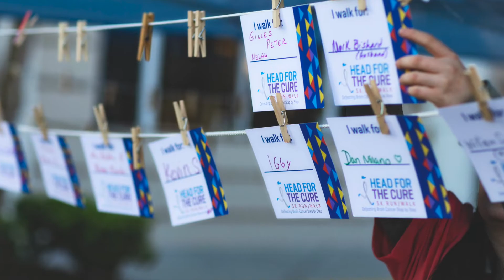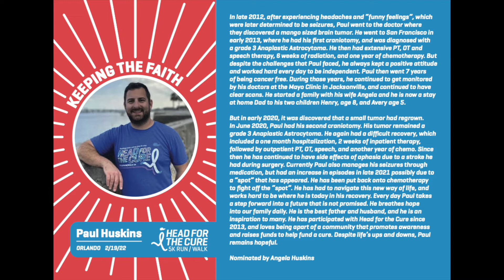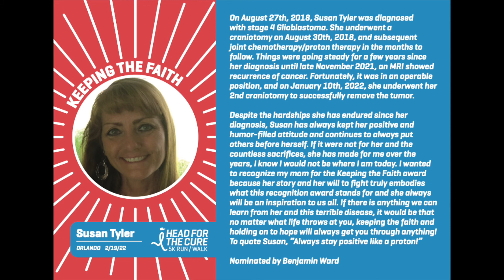5th Annual Head for the Cure Orlando Keeping the Faith